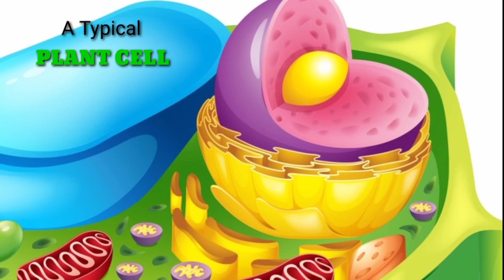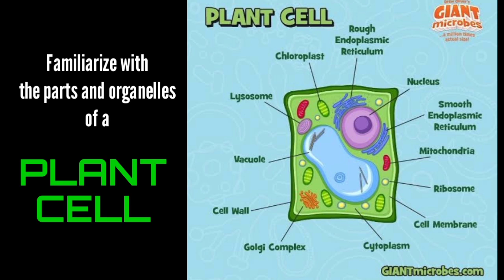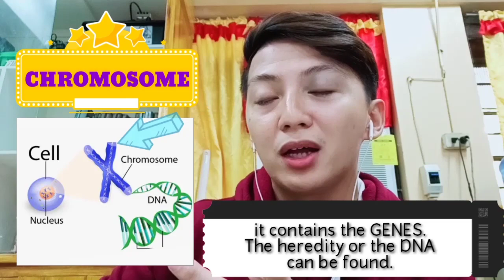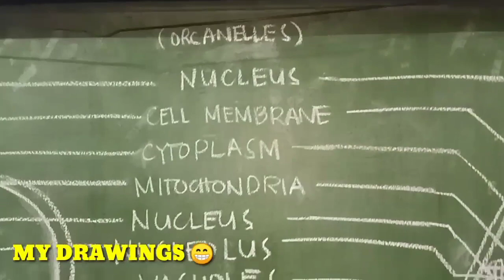CYTOLOGY (MagnifiCELLS) Animal versus Plant Cell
EduSciVlog part 6

-ShoutOuts from my students who got the perfect scores, our student and former students. Thank you so much 😍

-the continuation of CYTOLOGY

-Eukaryotes and Prokaryotes

-Comparison and contrast between Animal and Plant Cell

-Cell Organelles found in Animal cells

-Cell Organelles found in Plant cells

-some Trivia about cells.

Credits to some pictures from: GIANTmicrobes.com and Google images.